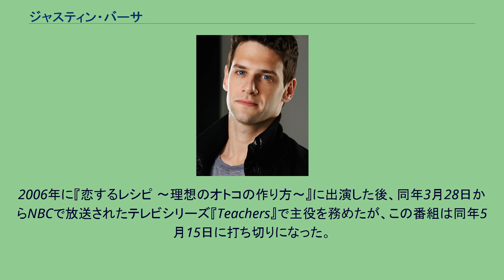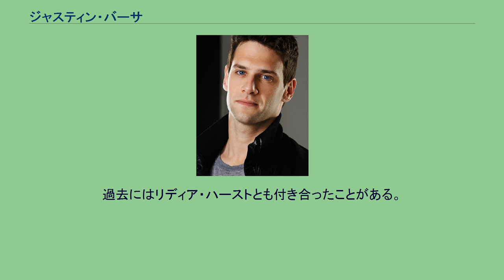ジャスティン・バーサ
ジャスティン・バーサ（Justin Lee Bartha, 1978年7月21日 - ）は、アメリカ合衆国の俳優。
代表作は『ナショナル・トレジャー』シリーズ、『ハングオーバー!』シリーズなど。
フロリダ州フォートローダーデールで、不動産業者スティーブンと教師ベティの間に生まれ、ミシガン州ウエスト・ブルームフィールドで育った。
ジェフリーと言う名の兄弟がおり、バーサ本人はユダヤ教徒である。
1995年にWest Bloomfield High Schoolを卒業した。
『アナライズ・ミー』で進行主任に回ったことで映画人としてのキャリアを開き、1999年に短編映画『Tag』で俳優デビュー。
その後短編映画『Highs and Lows』の脚本・監督を行い、この映画は2003年にSouth by Southwest映画祭で公開された。
またMTV向けに脚本・製作を担当した『The Dustin and Justin Show』のパイロット版に出演した。
『ジーリ』と『Carnival Sun』でメインキャラクターを演じた後、『ナショナル・トレジャー』で脇役ライリー・プールを演じた。
2006年に『恋するレシピ 〜理想のオトコの作り方〜』に出演した後、同年3月28日からNBCで放送されたテレビシリーズ『Teachers』で主役を務めたが、この番組は同年5月15日に打ち切りになった。
2007年11月、インデペンデント・コメディドラマ映画『Holy Rollers』に出演することが発表され、演じるキャラクターは麻薬売人になっていく若き敬虔なユダヤ人で、撮影は2008年春からニューヨークで行われた。
その後バート・フレインドリッチの新作『理想の彼氏』でキャサリン・ゼタ＝ジョーンズと共演するという発表があり、2008年4月から6月までニューヨークで撮影が行われた。
バーサはフランス映画『Shoe At Your Foot』に出演予定がある。
この映画は、パリで荷物をなくした若者が、見つけてくれたフランス人女性と恋に落ちるという内容になっている。
『ハングオーバー!』シリーズでは、ダグ・ビリングス役を演じている。
2008年5月からアシュレー・オルセンとつきあっていたが、2011年3月に破局した。
過去にはリディア・ハーストとも付き合ったことがある。